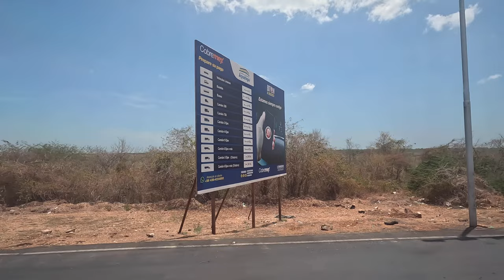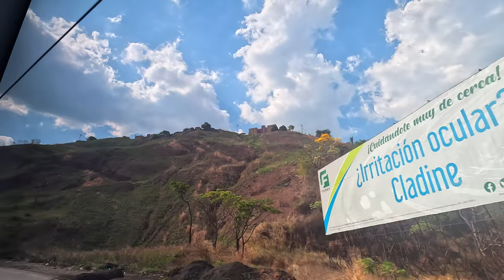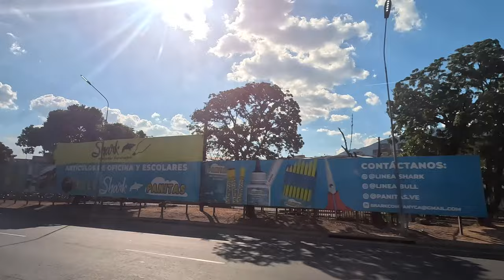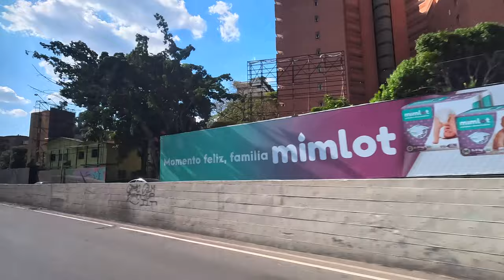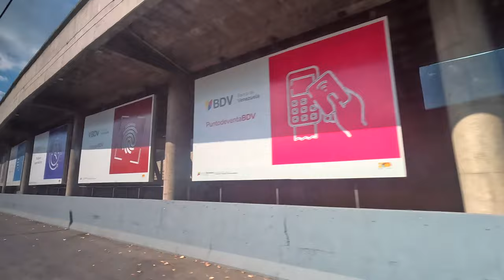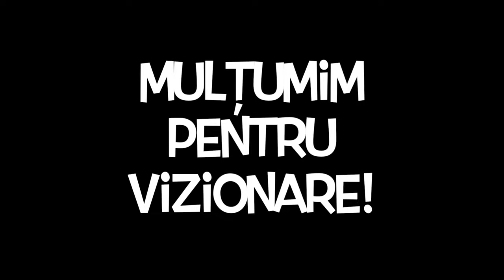🇻🇪 Cu busul low cost prin Venezuela. Din Barcelona în Valencia cu 20 Eur. Cazare cu 16 Eur pe noapte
🇻🇪 Venezuela 🇻🇪 🌎

   Călătoria continuă!

🇻🇪  Mai 2023 🇻🇪